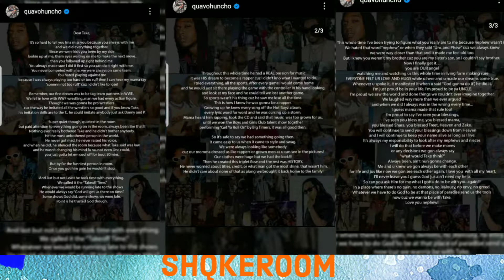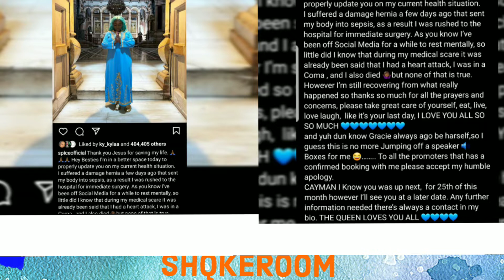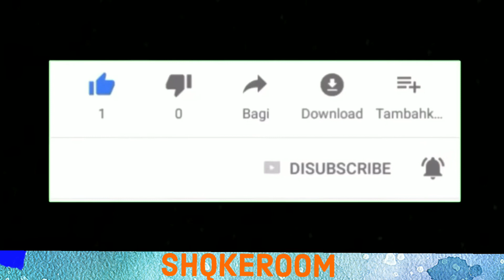takeoff unalive, funeral sad.....Spice complications in surgery??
welcome back to the shqkeroom guys today we talk about Takeoff death, and his heartfelt funeral, we talk about Spice and the rumors about her surgery complications and if she was harmed, and also about her addressing the rumors and we talk about slickianna Aneka Townsend cause of death and the person in her case charged with murder, I hope you guys enjoy the video dont forget to subscribe to the shqkeroom and share with your friends dont forget to leave a comment and dont forget to like this video.